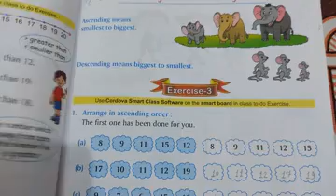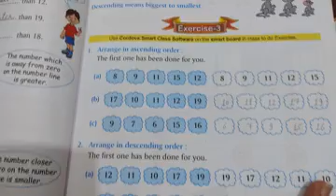Class - 1st (Math)